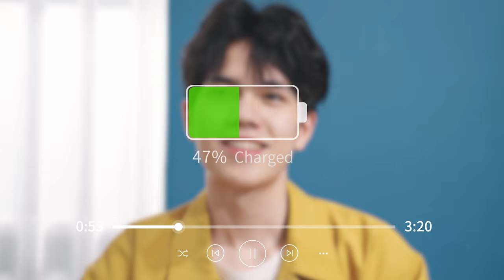Baseus GaN5 Mini Fast Charger 1C 20W